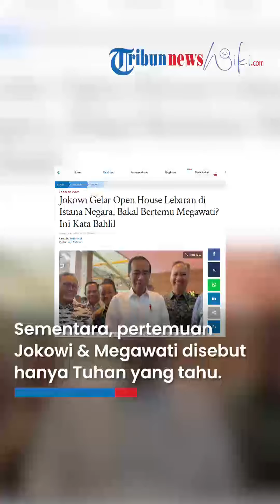Presiden Jokowi Gelar Open House Lebaran di Istana Negara, Tak Undang Megawati? Ini Kata Bahlil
TRIBUN-VIDEO.COM - Presiden Joko Widodo akan menggelar open house lebaran di Istana Negara seusai Salat Eid pada Selasa (10/4) mendatang.

Saat ditanya apakah Jokowi mengundang para tokoh politik, Jokowi tidak memberikan jawaban dengan tegas.

Sementara Menteri Investasi, Bahlil Lahadalia menyebut pertemuan Jokowi dengan Ketum PDIP Megawati hanyalah Tuhan yang tahu.

Dikutip dari Tribunnews.com, Jokowi memilih merayakan IdulFitri terakhir sebagai presiden di Jakarta.

Bahkan orang nomer satu di Indonesia ini akan menggelar open house di Istana Negara.

Lantas, publik pun menanyakan apakah Jokowi menggundang dan akan bertemu dengan para tokoh politik di momen lebaran.

Menjawab pertanyaan tersebut, Jokowi mengaku tidak bertemu dengan tokoh politik.

Ia mengatakan momen tersebut akan mengalir saja.

Di satu sisi, Bahlil Lahadalia mengaku tidak menanyakan kepada Jokowi terkait undangan ke Megawati untuk menghadiri open house.

Menteri Investasi ini mengatakan hanya Tuhan yang tahu terkait pertemuan tersebut.

Pihaknya hanya mengatakan, baik Jokowi maupun Megawati sama-sama tokoh bangsa yang pernah menjabat sebagai pemimpin.

Ia pun berharap keduanya bisa bertemu dalam nuansa lebaran.

"Itu wallahualam (Allah yang tahu). Karena saya tadi tidak menanyakan itu juga," ujar Bahlil di Kompleks Istana Kepresidenan, Jakarta, Senin (8/4/2024).

(Tribun-Video.com)